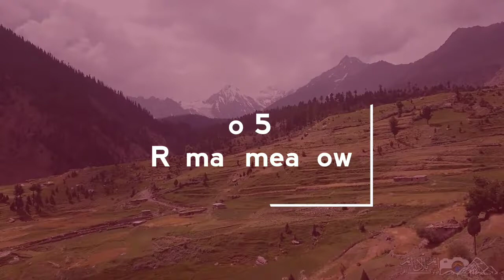GilgitBaltistan beauty|Top 6 beautiful places | beautiful places in GilgitBaltistan|Zahid Ali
GilgitBaltistan ki six beautiful places jinhain delh k ap ko in jaghun pa jana ko dil kary ga.
👉agr ap ko kisi kism ki information chahya ho related to These places we will guide you.
👉hmara pas transport system be available ha.